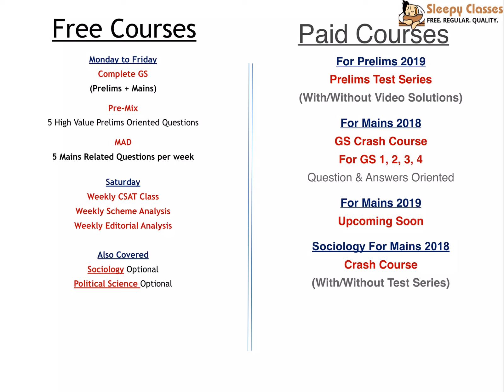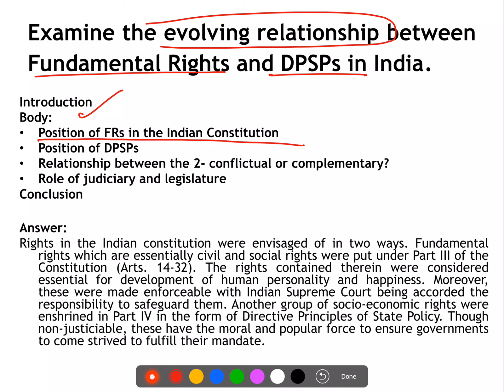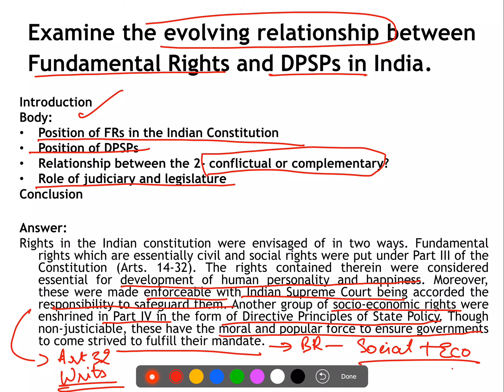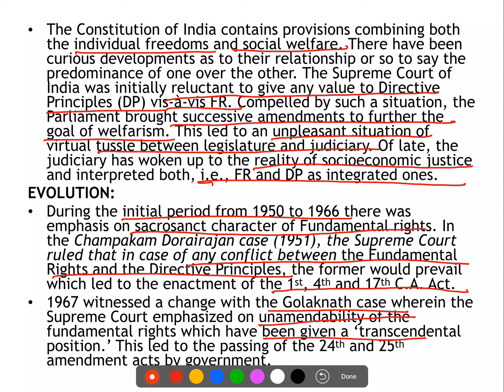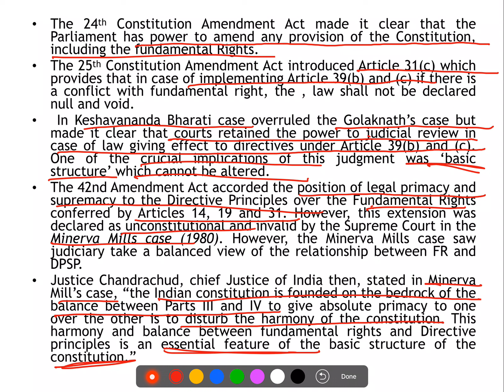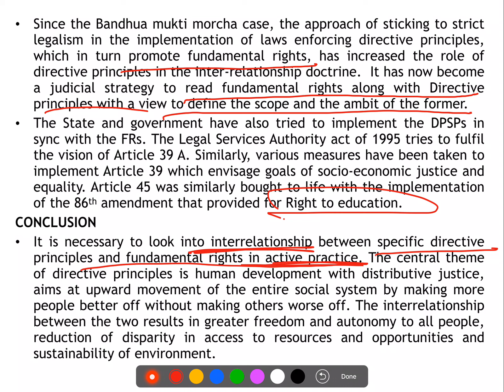Mains 2018 Special - MAD 14- GS -2 - Fundamental Rights and DPSPs || UPSC || IAS